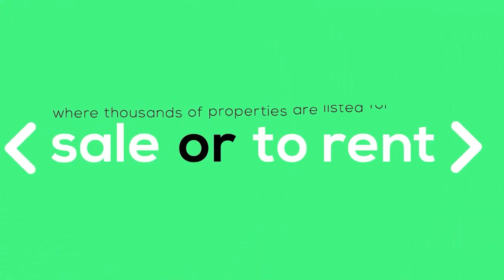RELEVANT ADVICE FROM A 25-YEAR-OLD REAL ESTATE AGENT | EP 52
This week we are bringing our viewers a different perspective of the home buying game by digging into the great mind of a young real estate agent, Nkateko Mulaleke. His job is to understand the property market and guide buyers to ensure they are gaining maximum value for investments.

Join us on tonight’s episode at 8pm where we try give first-time home buyers a better understanding of how real estate agents operate.

Is knowing your market equally as important to buyers?

A: Yes
B: No